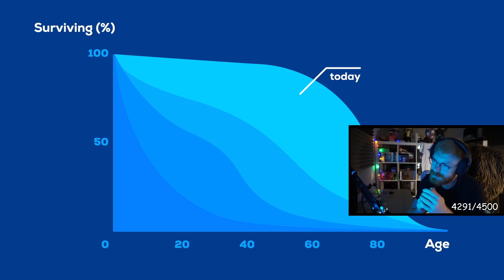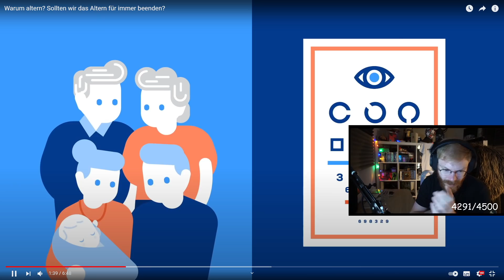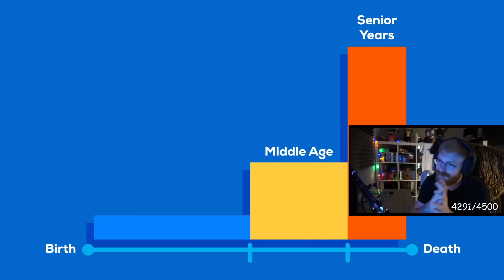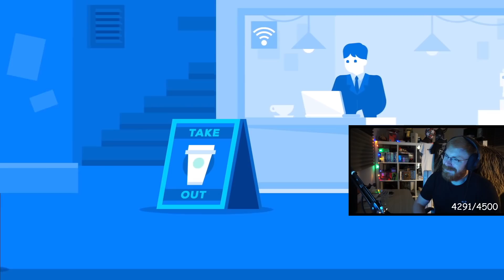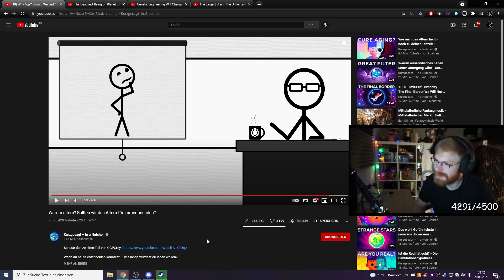TommyKay Reacts to Should We End Aging Forever? (Kurzgesagt - In a Nutshell)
TommyKay reacts to videos where he learns more about science. He talks to chat, watches videos from Kurzgesagt and other great creators and also reads about nukes, space and more!